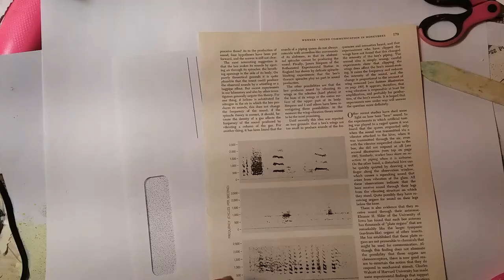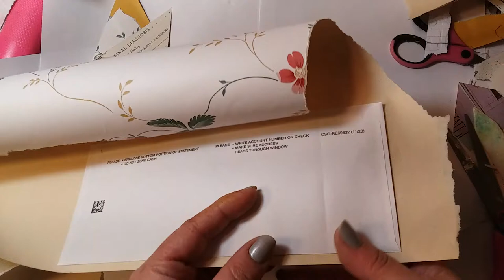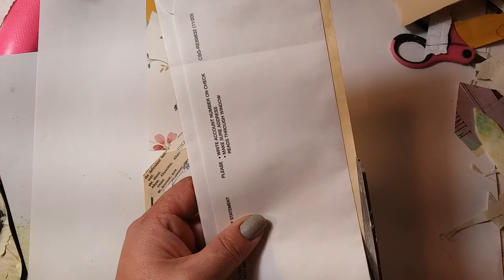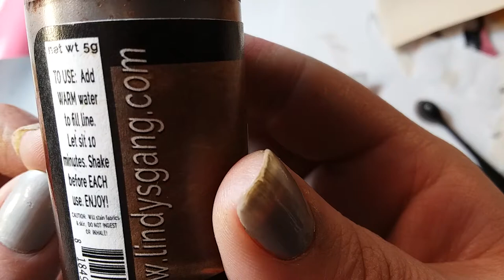making an envelope with pockets.